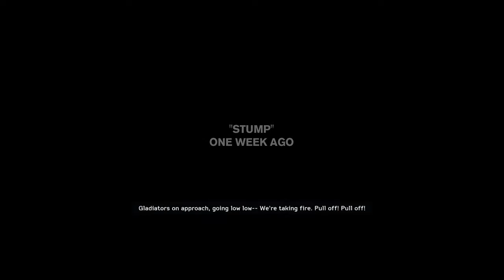Black Hawak Down Game Play